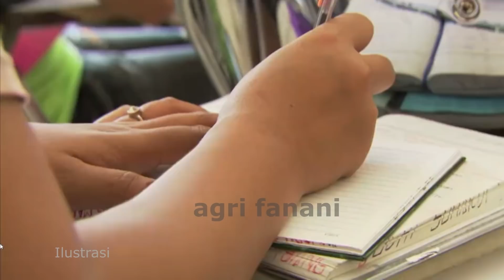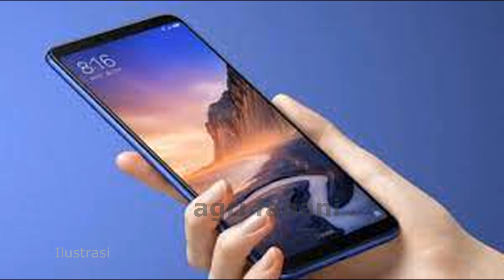PARA TKW INI DIGELED4H, DIBUK4 BAJUNYA, DIPERLAKUKAN FISIK SECARA KASAR SAAT IKUTI TRAINING DI AGEN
Seorang warga negara Indonesia yang pernah bekerja sebagai "trainer" salah satu agen untuk Maid Online, sistem perekrutan pembantu rumah tangga (PRT) bentukan badan imigrasi Malaysia, menceritakan pengalaman "menyedihkan dan traumatis" yang ia saksikan sendiri. Wulan - bukan nama sebenarnya - bekerja selama enam bulan di perusahaan yang menyalurkan pembantu untuk Maid Online, sebelum memutuskan untuk melarikan diri dari Malaysia pada Mei 2019.